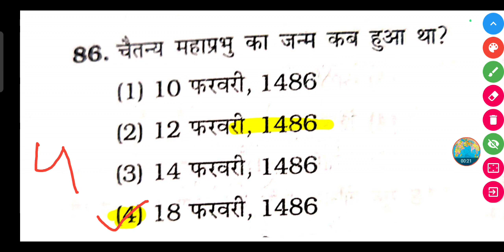चैतन्य महाप्रभु का जन्म कब हुआ था ? || Chaitanya Mahaprabhu ka janm kab hua tha